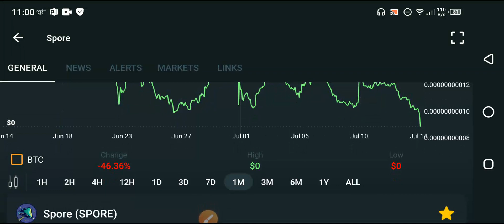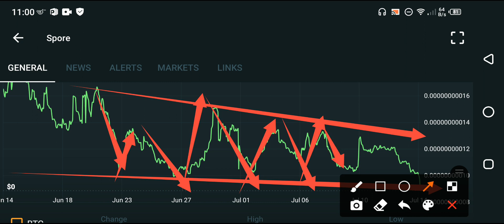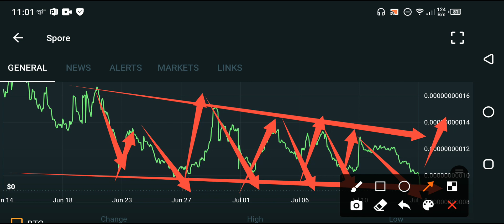Spore Finance 100% profit time || spore crypto Price Prediction || spore News today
In this Video i am gone to show you  Spore finance Will Surprise You🙌 || Spore finance  price prediction || Spore Latest news today

We Uploading following types of videos:
1) Andriod Apps , Andriod Problem , Andriod Tips and tricks
2) Computer Helps ANY kind of Related Pc Apps , softwere , Online Web and Social Problem.
3) YouTube Related For Example Channel Growing , channel Monetization , Tips and Tricks for viral video.
4) Andriod Apps Review
5) All Social Media Growing , Problems , Tips and tricks Etc.
Some Extra

YouTube Promotion
2) COMMENT ( Random comment )
3) SEE EVERY DAY MY CUMMUNITY POSTS

2 ) How to gain subscribers fast | How to Get subscribers on YouTube | increase subscribers fast 2021

3 ) New Earning App 2021|| How to Make Money Online || Watch videos Earn money || Easy way to earn money

4 ) New Earning App 2021/ Watch video earn money / Money Time app sy paise kaise kamaye